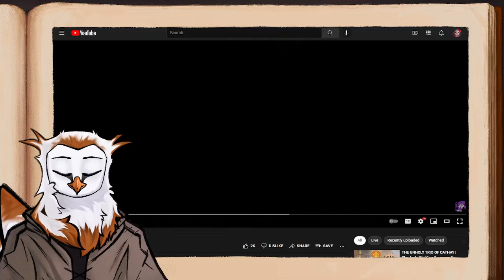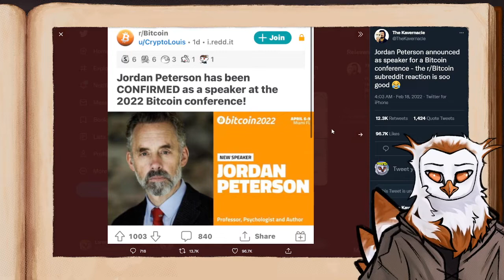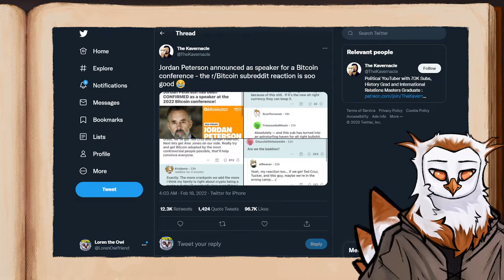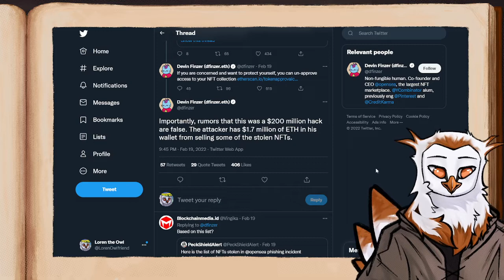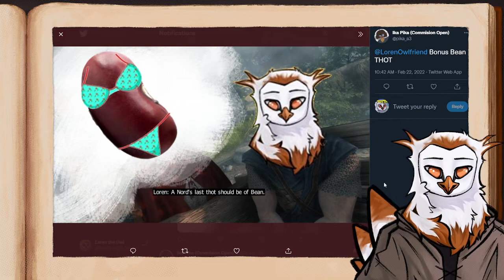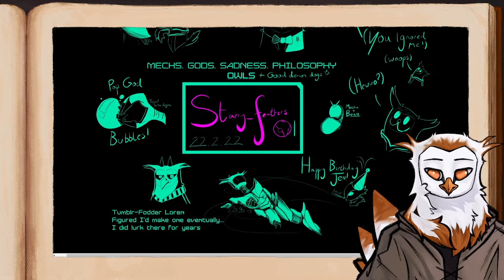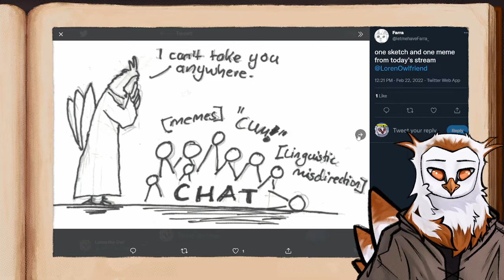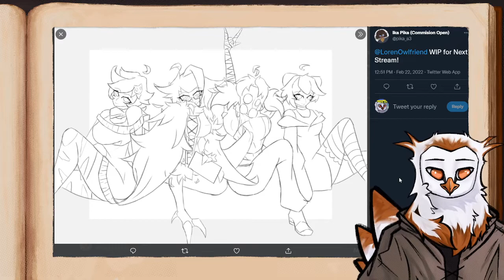Harvesting Meat Mechs | Loren the Owl (02-22-2022)